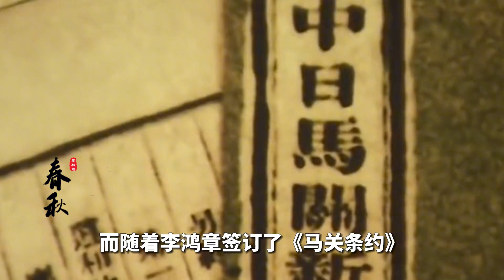1947年真實影像，首任臺灣省主席就職演講，確定臺灣屬于中國！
1947年真實影像，首任臺灣省主席就職演講，確定臺灣屬于中國！